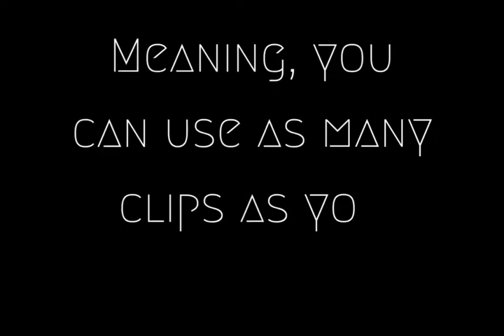Copy right free C.C. Video.Don't watch other clip, before you see this Video, Best plyer, MESSI#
Messi is one of the best football player of all time, staying Messi in Barcelona FC Barcelona, his fantastic playing tricks are always with all his fans. Grate Goals, Messi G.O.A.T one of the best players in the world . One of the most famous athletes in the world.
  I want to thank MO FOOTBALL for giving as his clips to reuse it.
By  Mo Football
More Tags: Messi G.O.A.T one of the best players in the world of all time Lionel Messi Staying in Barcelona FC Barcelona Argentina free Clips Clip Pack free to use no copyright © issues clip pack best Lionel Messi Clips 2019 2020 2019/20 season free best Messi clips Legend Ronald Koeman
MO FOOTBALL